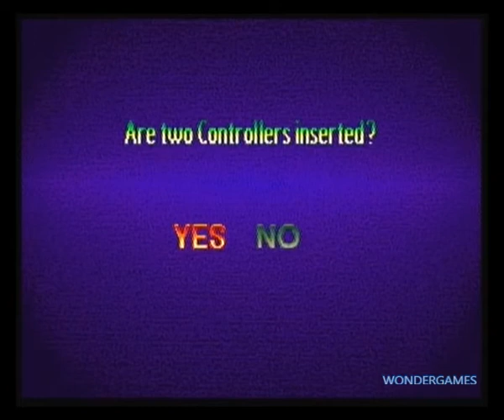تختيم لعبة:Dragon Ball Z Ultimate Battle 22 Championship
اعتذر اني تأخرت مرة على اني احط اي فيديو انشغلت مرا لكن الأخبار الكويسة هي عندي فيديوات كثيرة بحطها خلال الفترة القادمة و مب حصرية على لعبة Ultimate Battle 22
بعضكم ممكن مستغرب مفكر اني خلصت من هذي اللعبة. هو أنا خلصت القصة بس لسا باقي الWorld Tournament و الMultiplayer في برضو شي اسمه Build Up بس ما اظن بسويه الا بعدين.
البطولة بهذي اللعبة مب سهل تفوزها الكمبيوتر ما يرحم ابدا حتى بأسهل شي فكان صعب شي اني انوع بحركاتي.
على فكرة تفضلون تسمية الفيديوات تكون زي كذا؟
تختيم لعبة:Dragonball Z Ultimate Battle 22 Championship
ولا كذا؟
تختيم لعبة:Dragonball Z Ultimate Battle 22 Championship دراغون بول زي التميت باتل 22 بلايستيشن 1